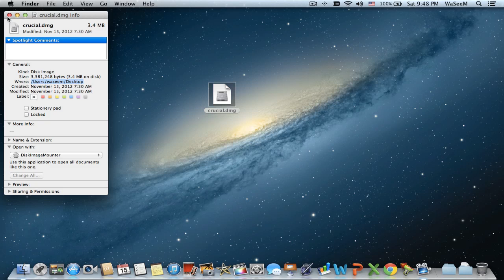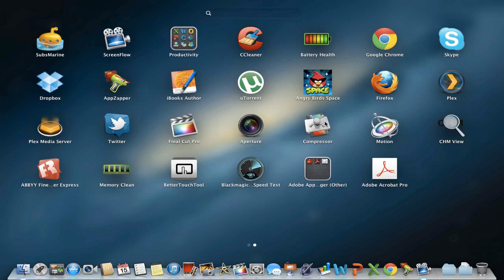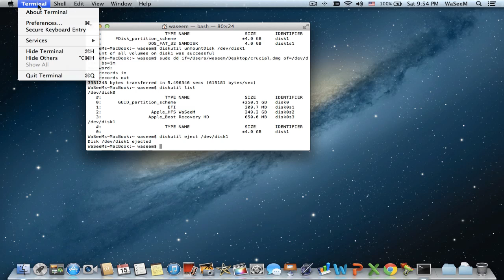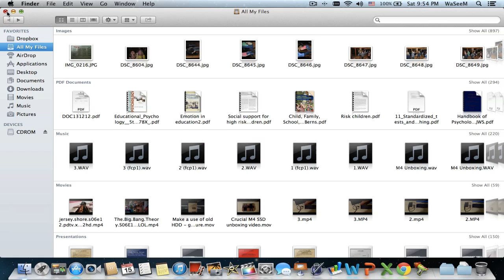How to burn an iso, img or a dmg image using Terminal to a USB stick on mac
Instructions:
1.Download the .iso file. This also can be an .img file or a .dmg file
2.Rename the .iso file to .dmg.
3.Right-click on the .dmg file and select Get Info. Write down the full path name as mentioned in the dialog box. We will need that for step 9.
4.Start a Terminal window. The Terminal application is located in the folder /Applications/Utilities/ of your Macintosh HD volume.
5.In the Terminal window, type:
diskutil list
and press the Enter key. Now a list of your storage devices is displayed in the Terminal window, underneath what you typed earlier.
6.Put the USB stick in the USB port of your Mac.
7.In the Terminal window, type again:
diskutil list
and press the Enter key. Now you see the same list, but with an extra storage device. The location of that device has the format /dev/diskN, where N is a number. In my case it was /dev/disk1. Write that down.
8.In Terminal, type
diskutil unmountDisk /dev/diskN
and press the Enter key. Use the N from step 7. This will unmount the USB stick (it will disappear from your desktop).
9.In Terminal, type
sudo dd if=/path/to/file.dmg of=/dev/diskN bs=1m
and press the Enter key, where /path/to/file.dmg is the full path from step 3, and /dev/diskN from step 7. You will be asked to enter a password. This is why you must be logged in as an administrator, a non-administrator does not have to privileges to perform this operation. This operation takes quite a while (seconds in my case). Be patient and let it do its thing.
10.In Terminal, type
diskutil eject /dev/diskN
and press the Enter key. Again N is the number we established in step 7.
11. you are done

recorded with screenflow
Audio recorded with Zoom H1
Edited with Final Cut Pro X and Compressor